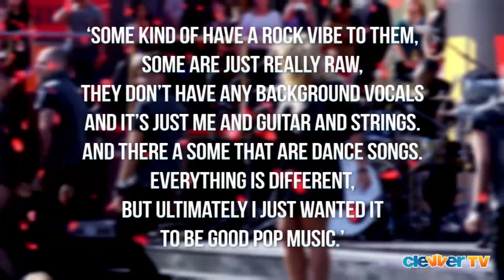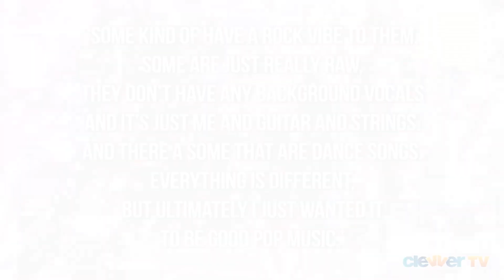Demi Lovato vs Jonas Brothers vs Selena Gomez: New Music Showdown!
There's a lot of new music coming our way this summer-- from Selena Gomez to Demi Lovato to Joe Jonas. It's really a big year for these artists who got their start on the Disney Channel. In fact, do you remember the video for Friends for Change -- the song is called Send It On -- which starred all of these guys -- and even Miley Cyrus!! But right now, we're talking all about what the musicians -- Selena, Joe and Demi - are saying about their new albums so that you're in-the-know and can decide which album you're most excited to hear. Alright, so first up, Demi just told Parade that this album is just "all-around better than anything" she's ever done, saying it's been trial-and-error throughout her music career and the sound is going to be different. QUOTE 'some kind of have a rock vibe to them, some are just really raw, they don't have any background vaocals and it's just me and guitar and strings. And there a some that are dance songs. Everything is different, but ultimately I just wanted it to be good pop music.' She took inspiration from Kelly Clarkson, Rihanna and Jessie J. Meanwhile, Joe Jonas said he and his brothers got inspired by Bruno Mars as well as old school music like blues, soul music and dance music for the group's new album. Joe told Parade that there are a ton of music instruments in the album -- adding that the guys have been working on it for the past 8 months and they're keeping quiet about the music until the album hits later this year. As far as Selena's studio album goes, she told MTV News QUOTE 'This is the hardest I've ever worked on any album I've ever done. I recorded. I recorded about 23 songs, and I picked 11. So we put all the album together, and I really wanted it to be a different level for me. So between the new albums from Demi, Joe and Selena -- which one are you most excited to hear?? How do you think they'll compare?? And which one will sell the most? I'm Dana Ward, bye for now!